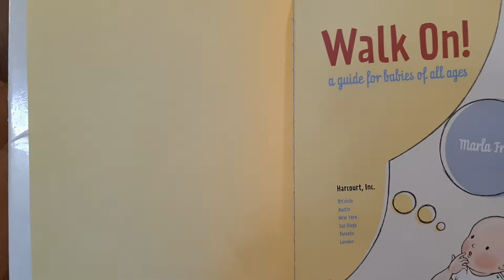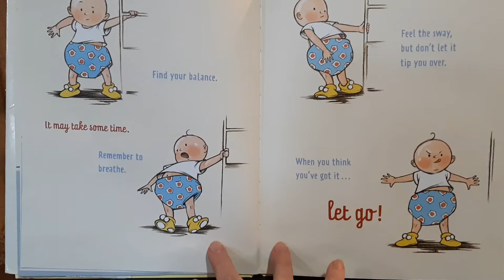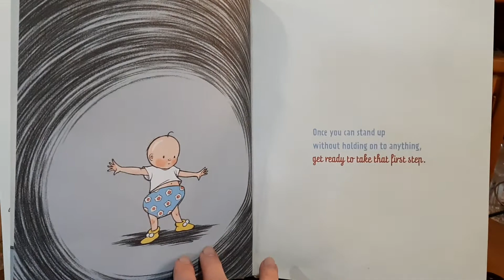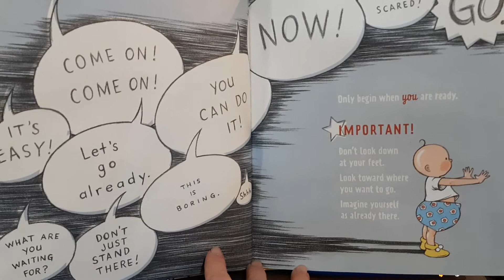Walk On! a guide for babies of all ages, by Marla Frazee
Trying something new is never easy. Like walking, for instance. But aren't you sick of sitting on your bottom day in and day out? Hasn't lying around all the time become a little bit boring? This handy guide, both practical and inspirational, is here to help. With useful tips, common pitfalls, and Marla Frazee's adorable illustrations, this book is perfect for anyone--from a baby to a graduate to a grown-up--who's about to take a scary first step.